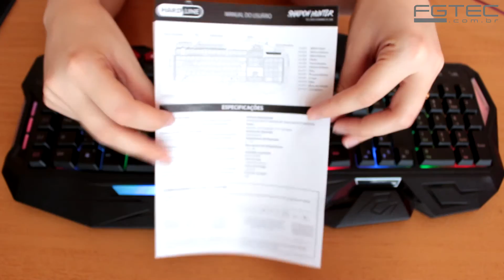Review Hardline Shadow Hunter [PT-BR]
Eae, vocês pediram, a gente atendeu =D
Segue aí o review do teclado Shadow Hunter da Hardline!